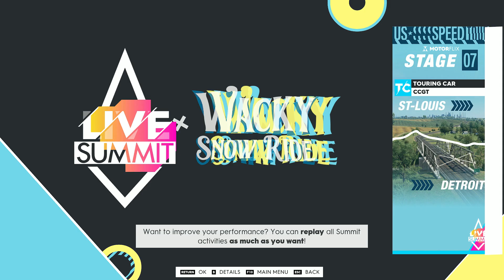The Crew 2 ''Wacky Snow Ride'' Live Summit - Pro Settings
00:00 Stadium Speedtrap
00:35 Manhattan Slalom
01:55 West Rim Aerobatics
03:22 US Speed Tour Stage 07 - Detroit (TC)
08:05 Along The Mississippi (SR) - Forced Wehicle
12:41 Steel Forge Plant (Drift)
15:16 Black Hills East (SR)
18:32 S.F. To Coastal Range (A/SR)
21:10 Live Ytrem Series, September Spectacular
26:30 Pro Settings